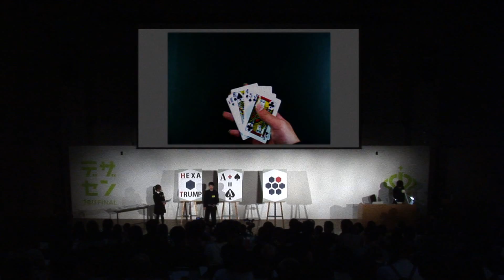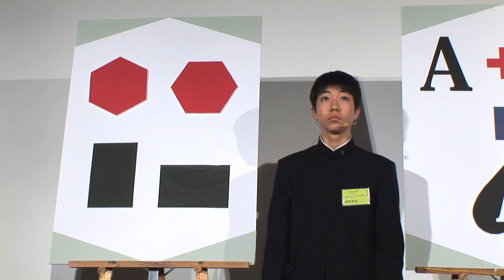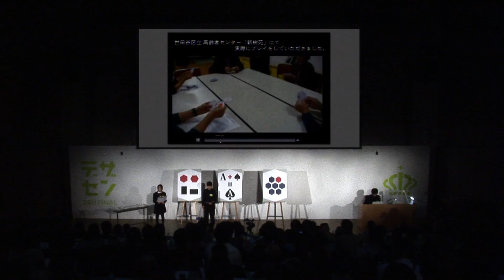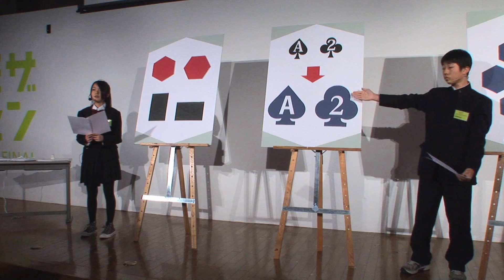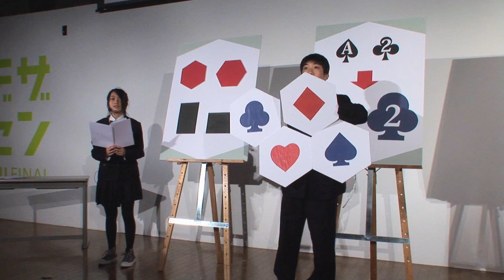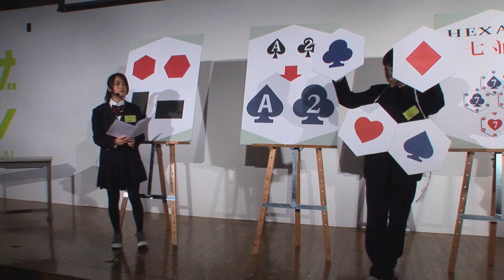デザセン2011 #06 東京都立総合工科高校『HEXA TRUMP（ヘキサ トランプ）』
東京都立総合工科高等学校（東京都）
『HEXA TRUMP（ヘキサ トランプ）』
デザセン2011 第18回大会 入賞